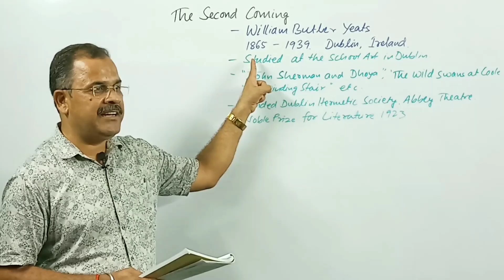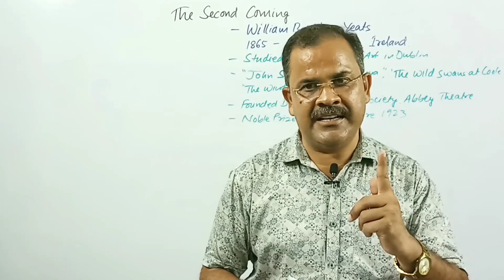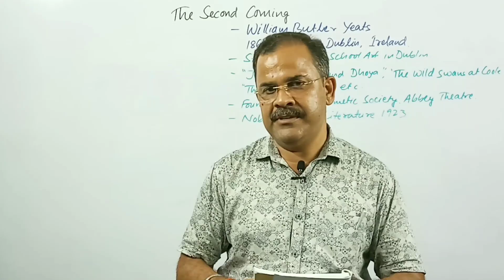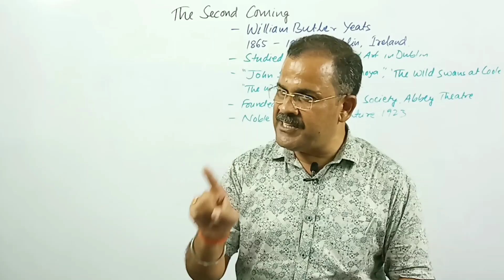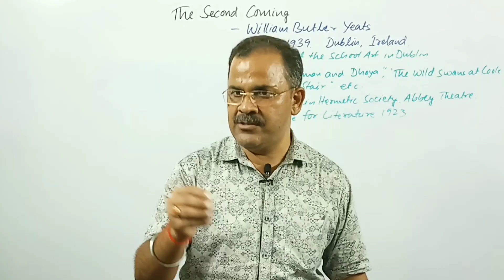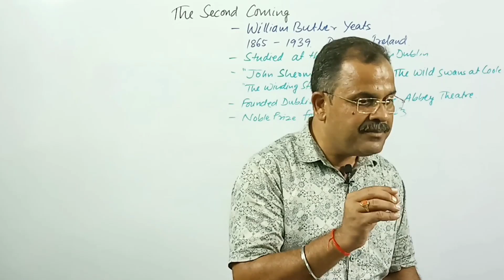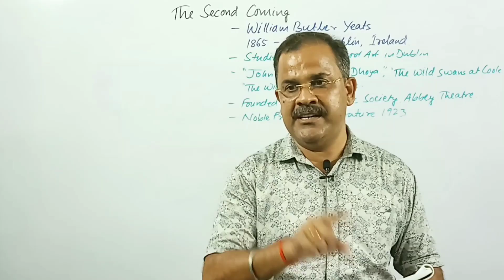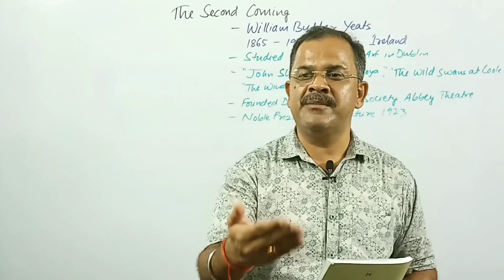Class 11 Sem 1 | The Second Coming | Easy Explanation In हिंदी | GIRI SIR TUTORIAL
Welcome to our comprehensive analysis of William Butler Yeats' masterpiece, 'The Second Coming'! This video is specifically designed to help Class 11 Semester 1 students master the poem's complex themes, intricate imagery, and profound symbolism. We'll take a deep dive into the poem's meaning, exploring its:

- Historical context: the Irish War of Independence and the poet's personal experiences
- Literary devices: metaphor, allusion, imagery, and symbolism
- Poetic techniques: rhyme, meter, and structure
- Central ideas and messages: chaos, anarchy, and the cyclical nature of time
- Key quotes and their interpretations

Our easy-to-follow explanation will help you:

- Understand the poem's layers of meaning and symbolism
- Identify and analyze the poet's use of language and literary devices
- Connect the poem to its historical and cultural context
- Develop a deeper appreciation for Yeats' poetry and its significance
- Prepare for exams and class discussions with confidence

By the end of this video, you'll have a thorough understanding of 'The Second Coming' and be able to analyze it with confidence. Whether you're struggling to understand the poem or just want to deepen your knowledge, this video is perfect for you. So, let's explore the world of Yeats' poetry together and uncover the secrets of 'The Second Coming'.

The Second Coming by W.B. in Yeats in hindi